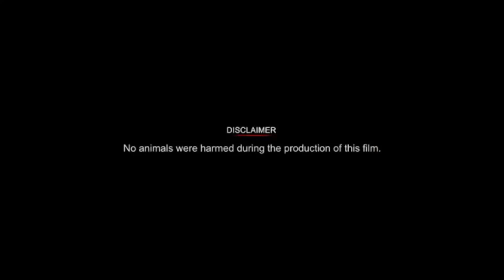Roaming At Farm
Roaming At Farm animallover dogs germanshepherd @CatnDogs9111